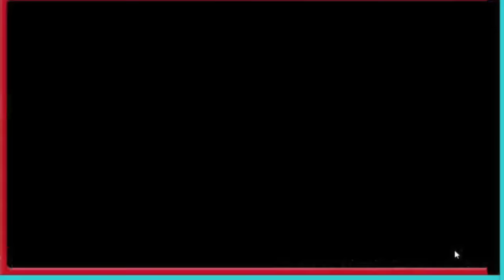✔ Мультик ИГРА для детей РЫБКИ - ПУЗЫРИ Пожарная Молли на русском языке Ник JR Games ✔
Вэтом мультике -развивалочке Рыбка Молли помогает Щенячему патрулю.а именно Маршалу тушить пожар.

Чтобы Молли стать пожарной нужно научиться тушить пожар и собрать всю одежду которая нужна пожарному на пожаре.
This cartoon fish -razvivalochke Molly helps puppy patrulyu.a it simmer Marshal pozhar.Chtoby Molly must learn to become a fire to extinguish the fire and collect all the clothes that need a fireman on fire.
And you must marshal for 1 minute to save the 7 animals.